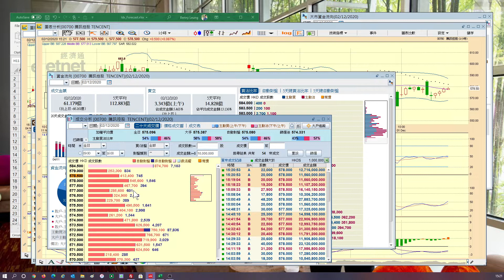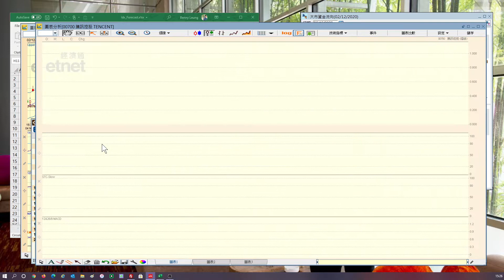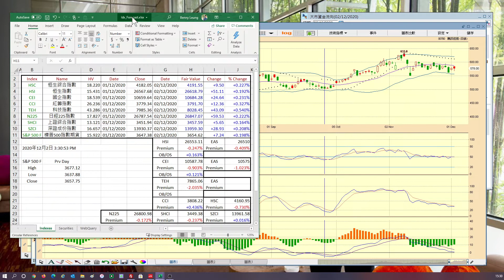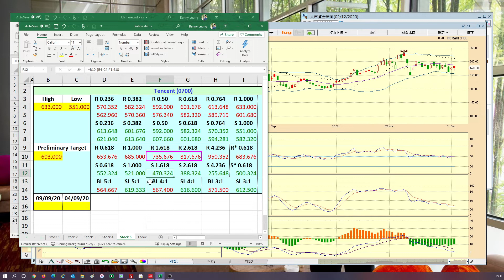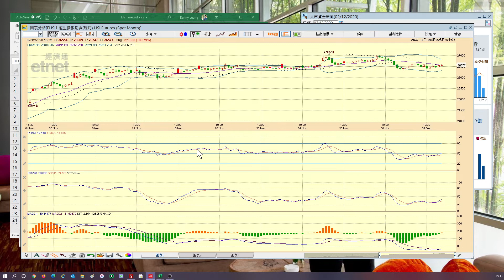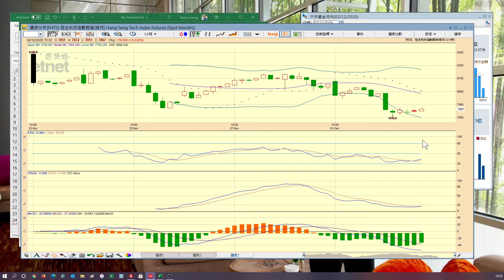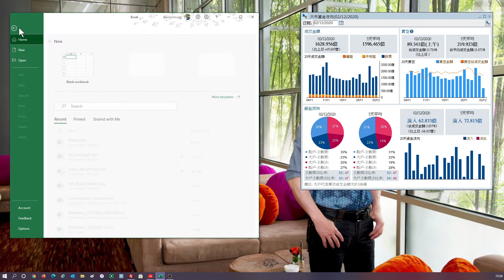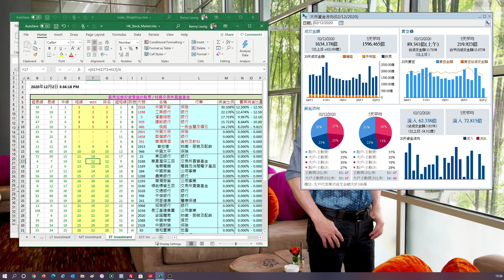【梁業豪港股影音分析】2020年12月2日 (午市末段)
近日科技股的表現明顯轉弱，騰訊 (0700) 算是仍有大戶買家支持的一隻，雖則短期局勢尚屬向淡。相對而言，美團 (3690) 與小米 (1810) 在表現上遠遠有所不及。